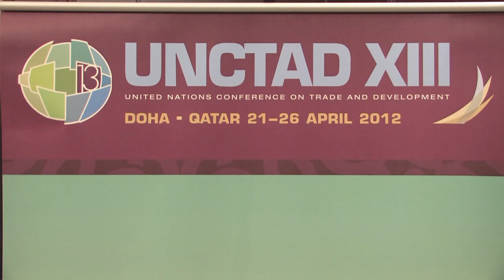افتتاحية المنتدى العالمي للاستثمار بالدوحة